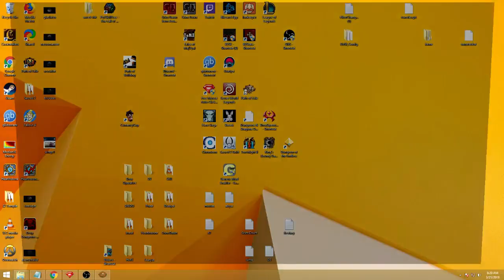Path of Exile Bestiary Dervish Necromancer Gameplay 26